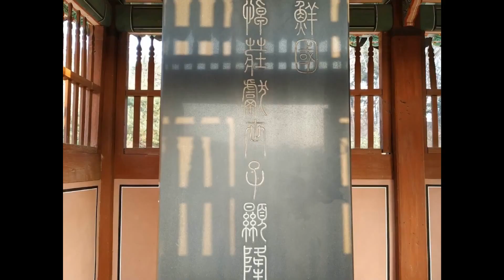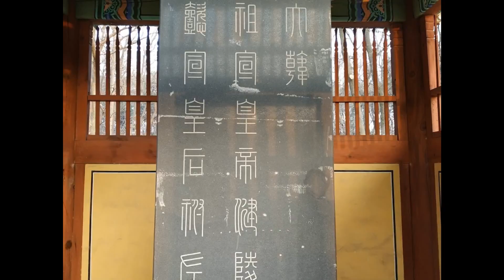경기 화성 융릉과 건릉 Yungneung and Geolleung: The Royal Tomb of King Jangjo and King Jeongjo, Gyeonggi Korea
융건릉 Yungneung and Geolleung: The Royal Tomb of King Jangjo (Crown Prince Sado) and King Jeongjo

Yungneung and Geolleung are two royal tombs from the Joseon Dynasty within an oak-forested park in Hwaseong, South Korea. Yungneung is the tomb of Crown Prince Sado and Princess Hyegyeong, while Geolleung houses King Jeongjo and Queen Hyoui.

출처 : 문화재청 궁능유적본부